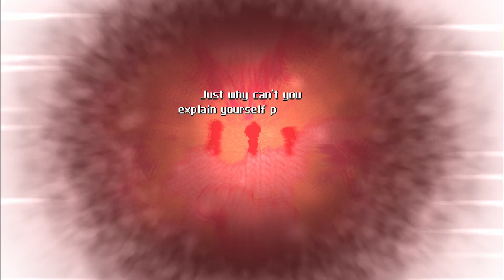CrossCode - Part 38 (The Team is Back!)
00:00 Basin's Keep
12:35 Gaia's Garden
25:43 V'rda Vil
31:44 Attack Cats
43:02 Cat Fight
49:07 Dream Sequence
52:50 Reunited